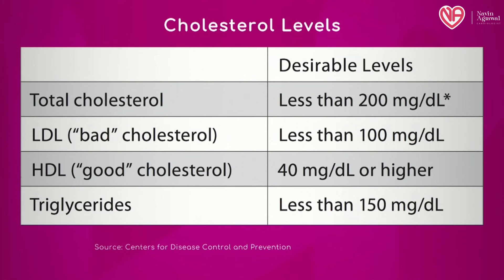Heart Attack Myths: Don't Be Fooled! (Revealed)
Learn the truth about heart attack myths in this eye-opening video. Your heart health is too important to be misled by misconceptions. Educate yourself and protect your heart by busting these common myths once and for all. Watch now to ensure you are armed with the right information to safeguard your heart health.

Valsad:-

3:30pm to 5:30 pm in afternoon Daily(Excluding Sunday)

Halar road,

Valsad

For appointment:-
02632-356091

Vapi:-
21ST CENTURY HOSPITAL